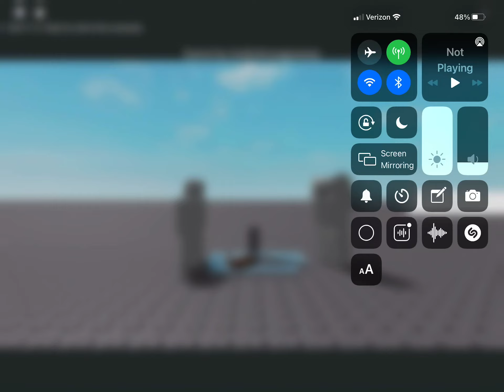Oh No Our Table Is Broken